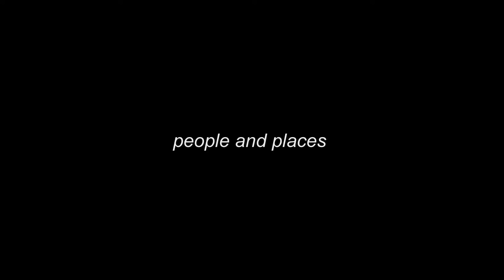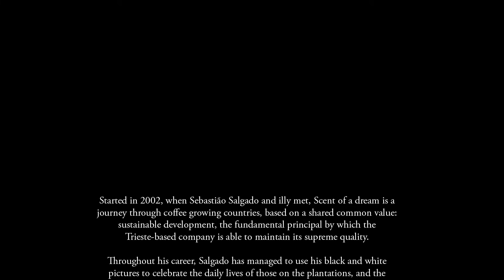illy Coffee Scent of a Dream Sebastião Salgado and illy caffè people and places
Description Us Please
To Get All Update About Coffee
Lavazza & illy Coffee